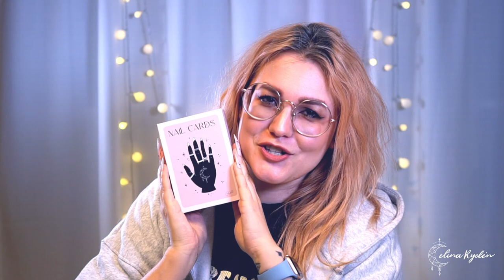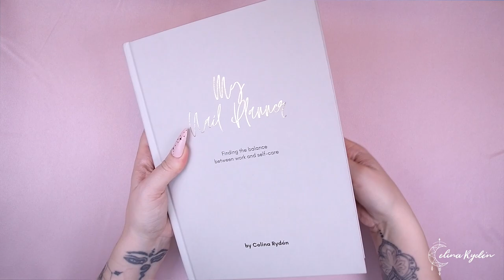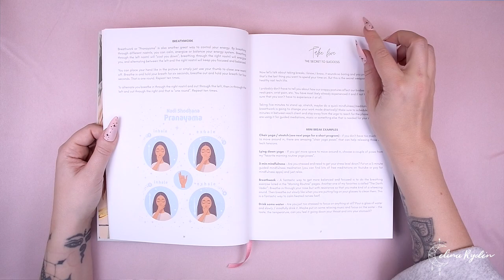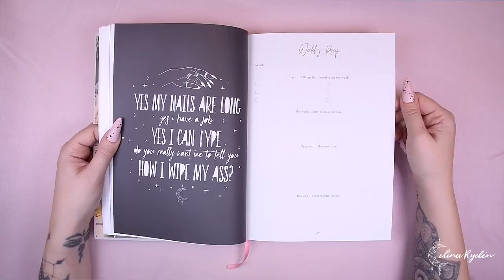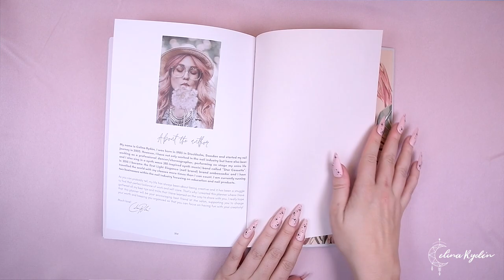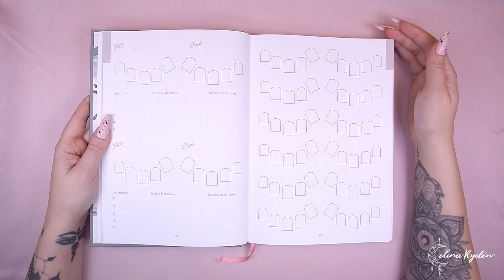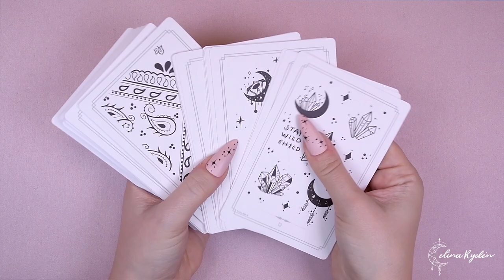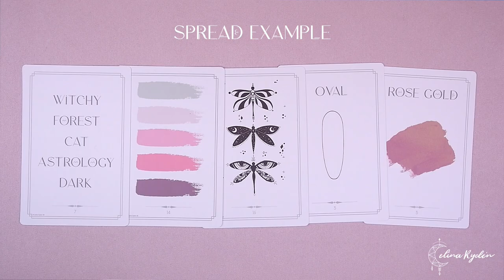I can't believe I'm going to tell you this!! 😱 | Tea Time with Celina ☕️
▼ ▽ Get the "Nail Cards", "My Nail Planner", "My Nail Designs" and the Chameleon Glitter Collection at moonflair.shop - (Worldwide shipping)

Our distributors:

▼ Benelux - monai.be
▼ Norway - saffibeauty.no
▼ New Zealand - nznailacademy.co.nz
▼ The Netherlands - lillynails.nl